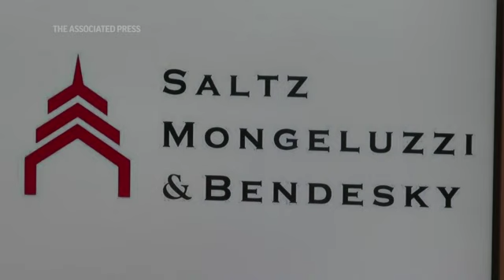Lawyers request drone video of Fla. condo collapse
Attorney's representing a missing victim in Surfside condo collapse filed an emergency motion on Wednesday in Miami-Dade county to allow an observer and a drone to document evidence on site during the rest of the rescue effort and clean up. (July 1)